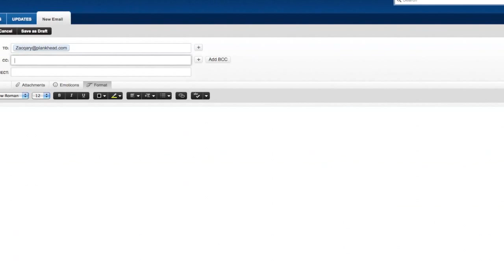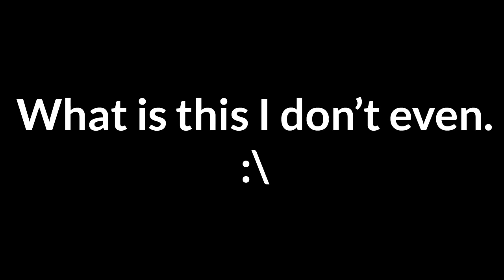HE CALLED ME BABY!! RDB!!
Okay here's my convo with Graham:
So I saaaaaaid.
Hi, I think your really cute. I know this is weird but I'll continue. The things I like about you are your, personality,smile, and the fact that you are a gentlemen.
hehehehehheehhehehe (not the hehe part tho lol)
    Thank you baby ( heart you know that arrow and a three it doesn't work on here so yeah)
(:O :O)
    & love can you please click on my ad only one time under my twitter button im trying to buy a little something :T ?

he CALLED ME BABY. hehehehehehehehehe and LOVE too. what gentlemen yay. I think I'll stalk him now lol.
OH YEAH DO WHAT HE SAID GUYS